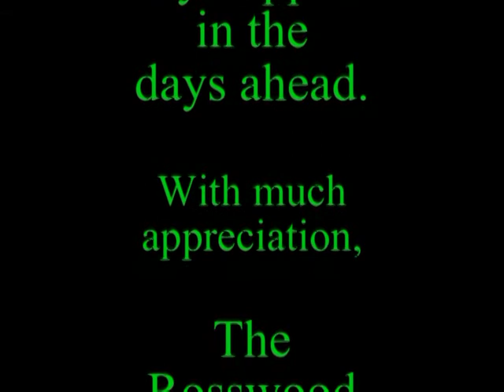Parmenter's Bears Part 3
Part 3: Adorable, funny and sometimes scarey bear film, all captured in Parmenter's Field, Rosswood BC, in the Great Bear Rainforest.
Dedicated to Don and Louise Parmenter, who built and maintained the famous bear field, where you can find black and brown bears grazing, frolicking, sleeping and playing every May and June.
I felt safe to hang out right amongst the bears, sometimes 5 or 6 at a times, mostly alone, after Don assured me by saying; In thirty one years, I never had a problem with the bears.
It was my great pleasure to not only film some amazing bear scenes, but also to film Don and Louise's old stories of how they came to Rosswood, how they built the bear field and how they built the famous Pee Tree or Water Tree as they prefer to call it. But most the locals just call it The Tree, which has the best water in the world pouring out of it.

Rosswood is 37 km north of Terrace BC, on the Nisga'a Highway 113. Terrace is home of the famous White Kermode Spirit Bear, which is another film.

You can be guaranteed to see bears in Parmenter's Field, every spring. The bears are treated with love and respect. The bears in turn, treat us with respect. Thank you Don and Louise for your amazing grace, dignity and support.
I hope you all enjoy Parmenter's Bears as much as I enjoyed filming it.